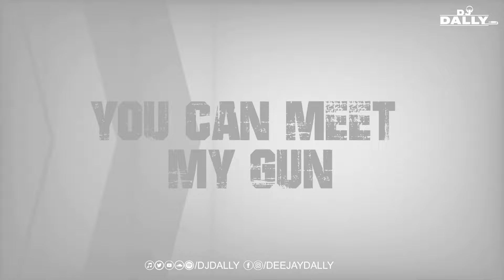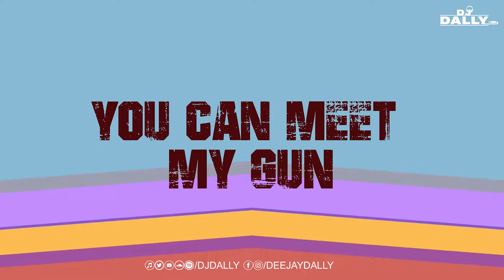DJ Dally | Dilemma (Desi Mix) | Stefflon Don | Sidhu Moose Wala | Latest Punjabi Song 2024 Trending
DJ Dally | Dilemma (Desi Mix) | Stefflon Don | Sidhu Moose Wala | Latest Punjabi Song 2024 | Trending Song | GuiltyBeatz | Steel Bangelz

Remix Created By : DJ Dally